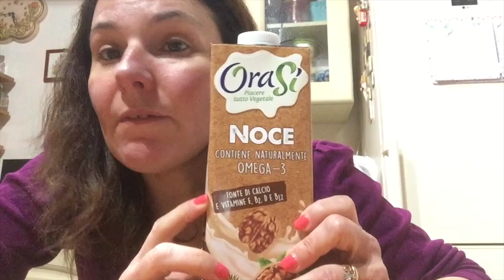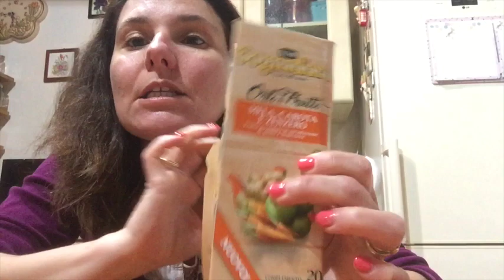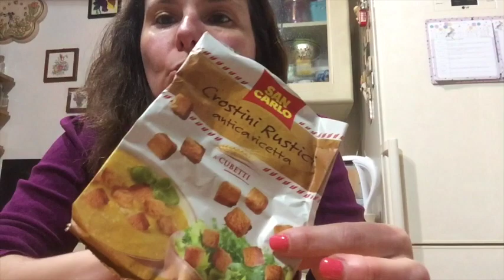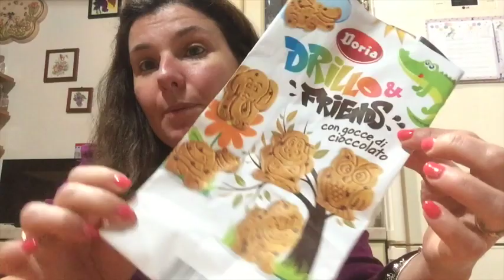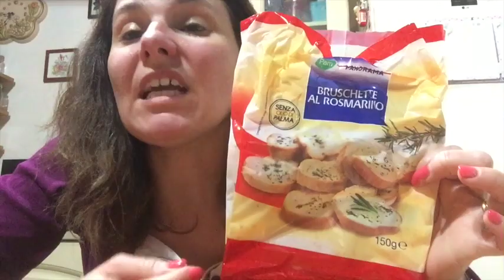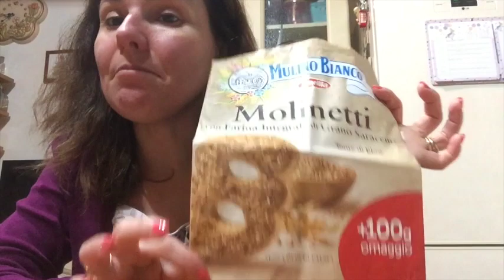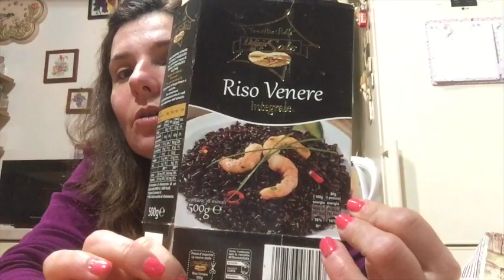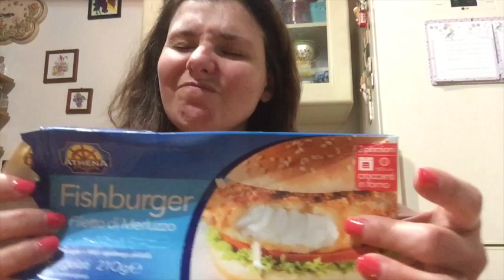prodotti top e flop...merende e stuzzichini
Ciao a tutti! In questo video vi parlo dei miei preferiti cibo e di quelli che proprio non mi sono piaciuti! Ne ho in programma altri da fare..per tutte le tipologie di food...ditemi nei commenti se voi li avete provati e se ne avete da consigliarmi.
besos